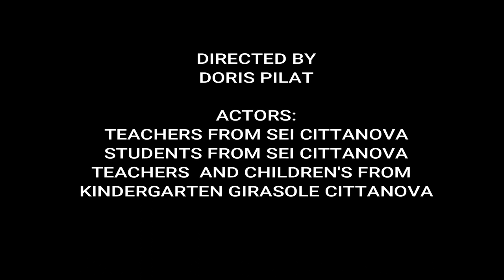RAVASCLETTO SEI Cittanova & Scuola dell'infanzia "Girasole"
25 febbraio 2019
Gita sulla neve a Ravascletto
Scuola elementare italiana & Scuola dell'infanzia Girasole di Cittanova